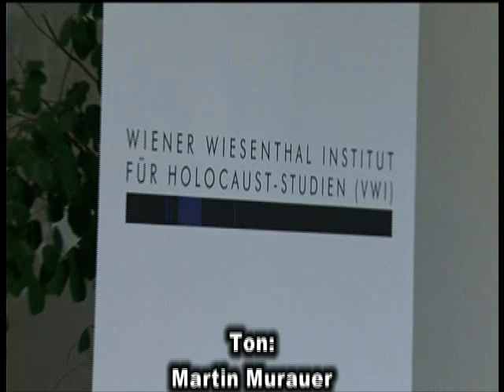W. Benz: Der Ort des Terrors. Die Welt der nationalsozialistischen Zwangslager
Wolfgang Benz: "Der Ort des Terrors. Die Welt der nationalsozialistischen Zwangslager"

Datum: Donnerstag 4. November 2010

Ort: Haus-, Hof- und Staatsarchiv Wien

Das Netz der Lager, das unter der Regie der SS schließlich fast ganz Europa überzog, war ein fixer Bestandteil des nationalsozialistischen Terrorsystems und bestimmte das Wesen der NS-Herrschaft. Von der britischen Kanalinsel Alderney bis in die Sowjetunion, vom Baltikum bis nach Griechenland reichend, gab es im NS-Machtbereich schließlich kaum einen Ort, an dem nicht in irgendeiner Form ein solches Lager existierte. Die Namen der großen Konzentrations- und Vernichtungslager sind heute zu den Synonymen des nationalsozialistischen Staatsterrors, zu den Metaphern des Schreckens, der Entmenschlichung und des rassistischen Massenmords schlechthin geworden. Doch paradoxerweise sind gleichzeitig die Spuren jener unzähligen kleinen Nebenlager dieses Systems, jenes Netzes, das diesen Terror bis in die kleinste Verästelungen eigentlich erst ermöglichte, getilgt worden – und damit oft auch aus dem kulturellen Gedächtnis Europas verschwunden.

Wolfgang Benz wird in seinem Vortrag auf Grundlage seines gemeinsam mit Barbara Distel herausgegebenen, neunbändigen Standardwerks zur Geschichte der nationalsozialistischen Konzentrationslager dieses Wissen erneut systematisieren und zugänglich machen.

Wolfgang Benz, Jahrgang 1941, ist Leiter des 1982 gegründeten Zentrums für Antisemitismusforschung an der Technischen Universität Berlin sowie Autor, Herausgeber und Verfasser unzähliger Monographien, Artikel, Beiträge und Essays zum Thema Nationalsozialismus und Antisemitismus, darunter die einschlägigen Standardwerke »Enzyklopädie des Nationalsozialismus« und »Handbuch des Antisemitismus«.